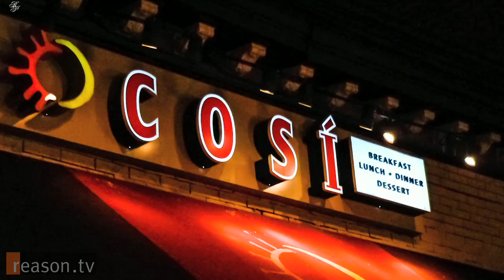What Kind of a Monster Bans Chipotle?! (Nanny of the Month, April 2013)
Meddling is their business and business is good. This month's slate of control freaks includes a Connecticut pol who's bent on regulating young earlobes and a Maryland public school district that would forbid adults from hugging kids other than their own children.

But this time the Nanny of the Month comes to us from Eastchester, New York where a local official wasn't satisfied with outlawing traditional fastfood joints like McDonald's and Burger King. He decided to kick it up a notch and shield locals from "fast casual" restaurants like Panera Bread and Chipotle (and to think these newcomers, with their earth tones and organic offerings, thought they could stave off the taste police!).

Presenting the Nanny of the Month for April 2013: Eastchester Supervisor Anthony Colavita!

Approximately 1 minute, 45 seconds.

Follow "Nanny of the Month" on Twitter (@NannyoftheMonth) and submit your nominees for next month!

"Nanny of the Month" is written and produced by Ted Balaker. Research by Matt Edwards. Opening animation by Meredith Bragg.